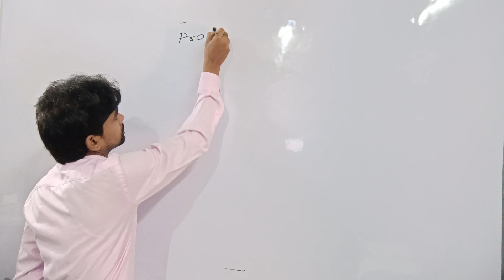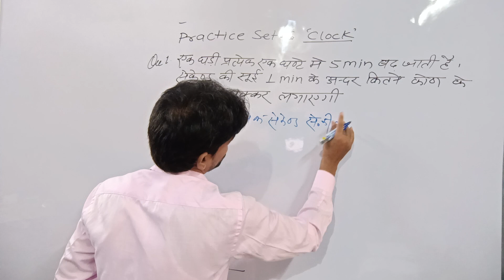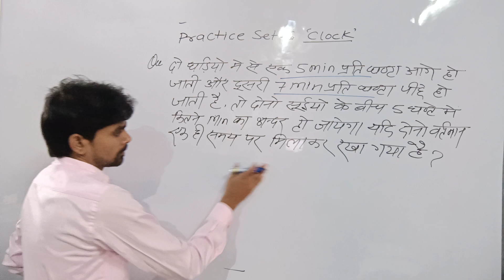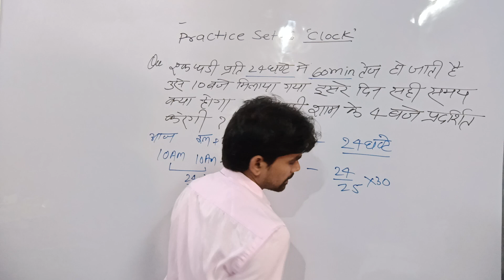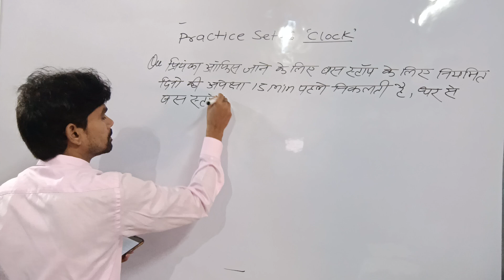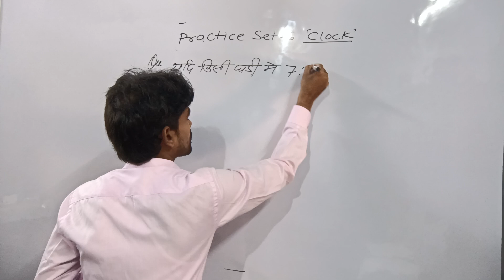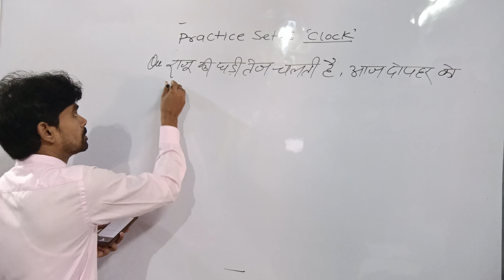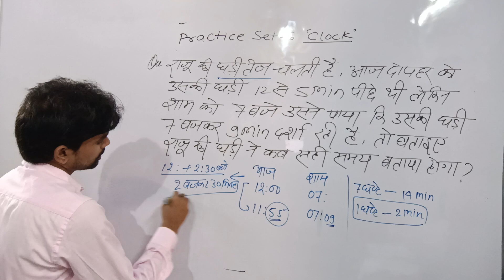Clock Practice Set_6 ( इस से आसान कुछ नही)